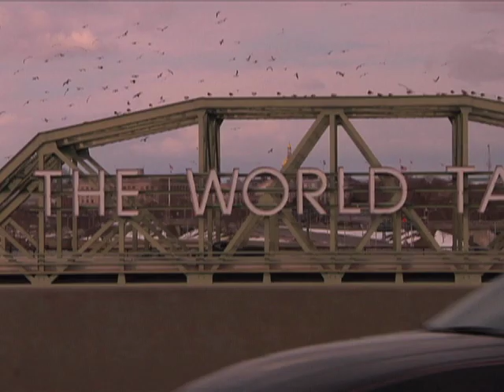Chris Davis in Bruns 2 | TransWorld SKATEboarding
Mad mannies on those rough East Coast spots. Chris Davis puts it down for Bruns 2. Cop it on DVD:
Video / @kevin_nj